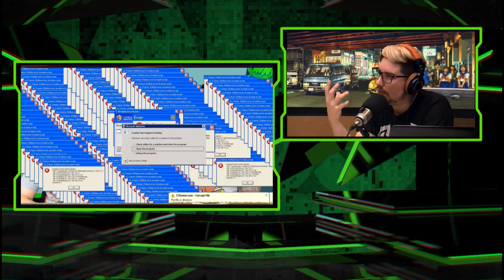Top momentos 2019 de RIPPY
Rippy nos cuenta cuáles fueron para él los mejores momentos en los videojuegos del 2019. No te pierdas el Top de momentos de Guillo acá